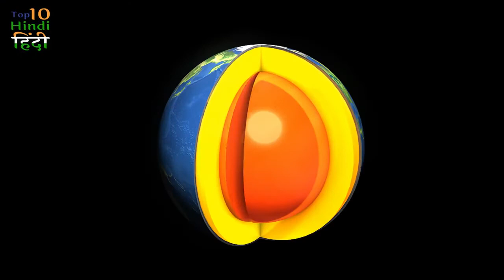Top 10 facts on earth